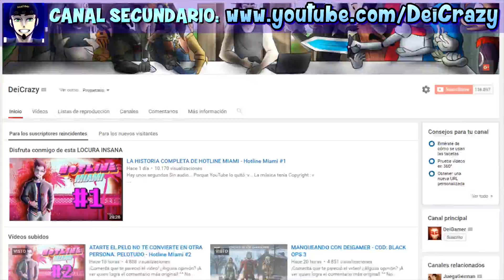ENTRÉ A OTRA DIMENSIÓN... ESTOY DESNUDA... Y ME CONVERTÍ EN...... - Fran Bow #9